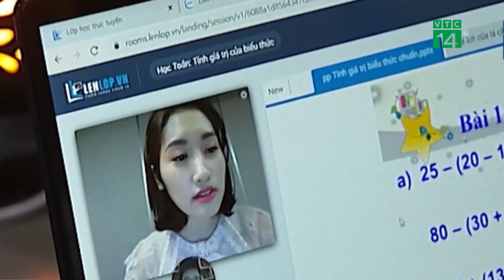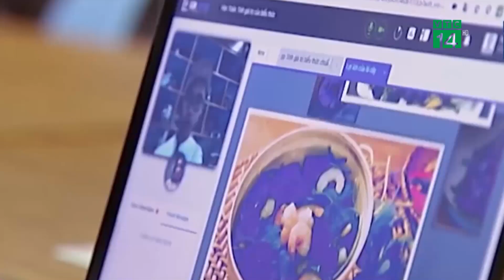Bộ GD&ĐT đề nghị tăng băng thông cho học trực tuyến | VTC14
VTC14 | BỘ GD&ĐT ĐỀ NGHỊ TĂNG BĂNG THÔNG CHO HỌC TRỰC TUYẾN
Bộ GD&ĐT vừa có văn bản gửi Bộ Thông tin và Truyền thông đề nghị phối hợp triển khai một số nhiệm vụ trọng tâm, cấp bách hỗ trợ ngành giáo dục.